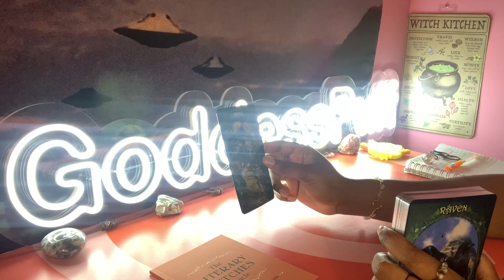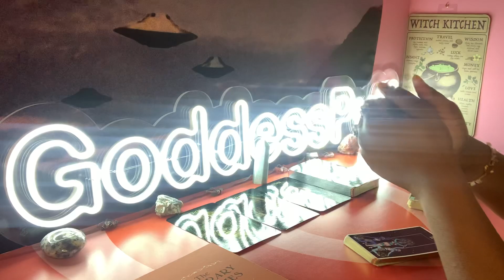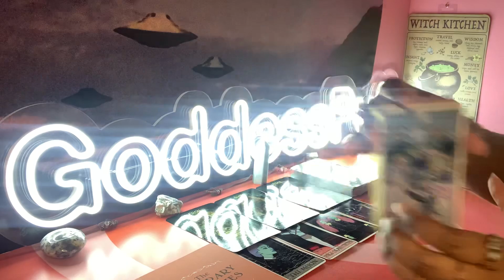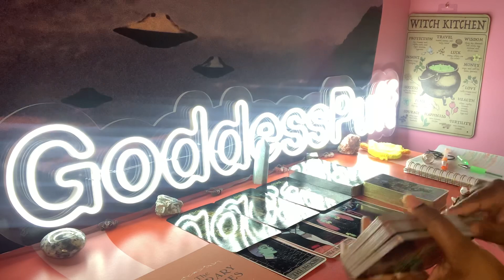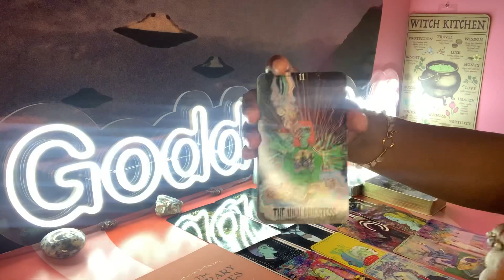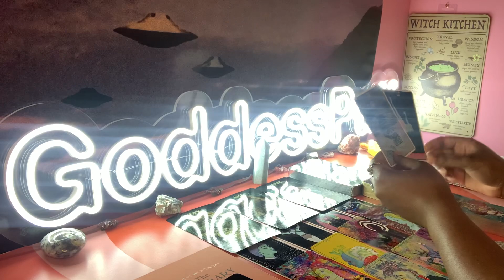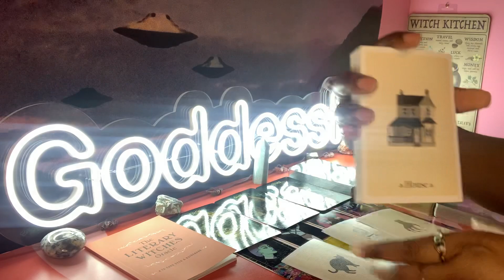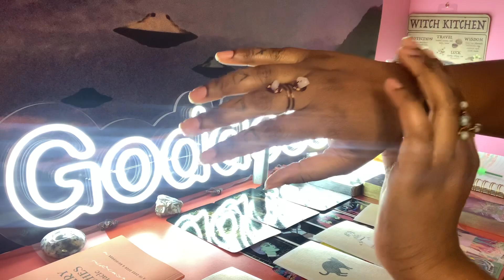CANCER 🌅 NEXT 48 HOURS - MEETING SOMEONE NEW BREAKS YOUR EX HEART 🌅 MARCH 10-11 2022 TAROT READING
Cancer this is your Next 48 Hours psychic tarot reading for March 2022! Watch your Sun, Moon, rising, Venus and North Node signs for more clarity.

3. OPTIONAL: You are welcome to send a BRIEF message regarding information that you would like me to focus your reading on.